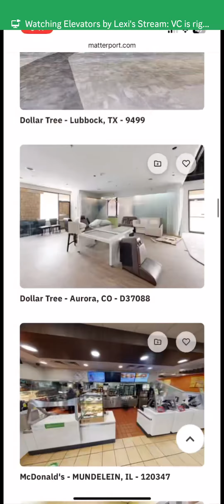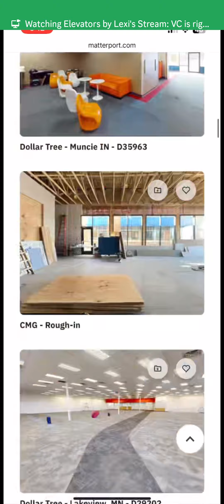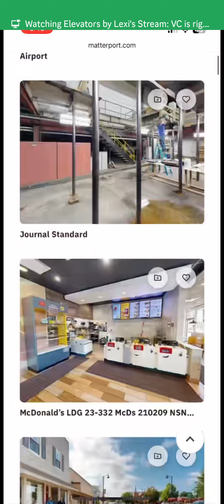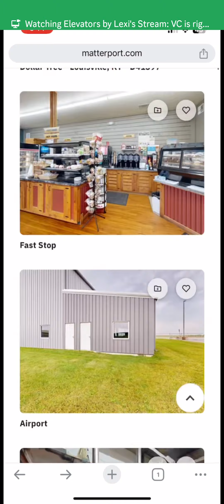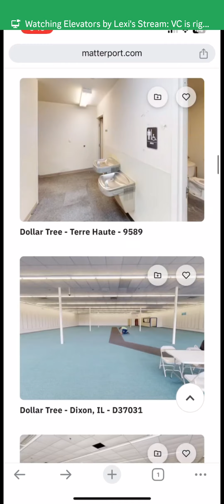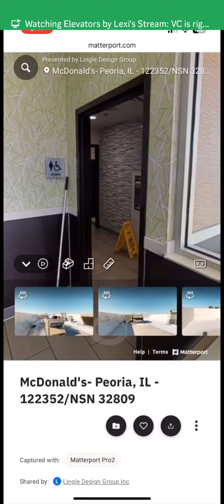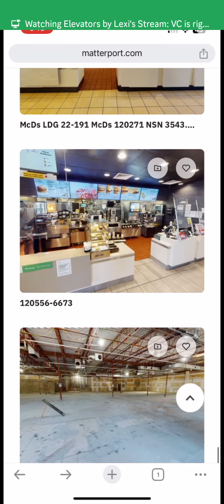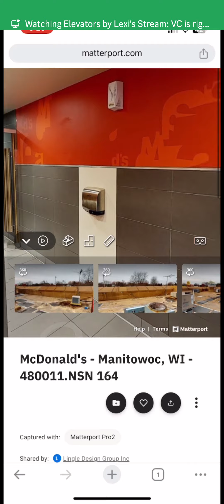Some Matterport reactions on discord